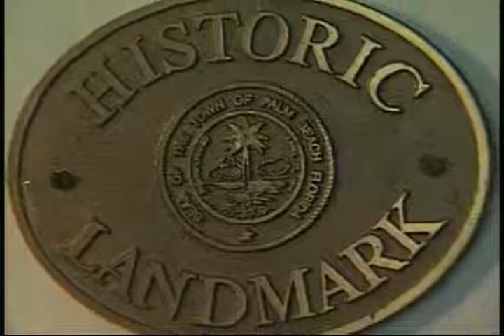"A Worth Avenue Story" featuring Jim Ponce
Take a living tour of one of the world's most famous addresses: Worth Avenue, Palm Beach.  Your host is the remarkable Jim Ponce, 90-year old historian and storyteller.  Beautifully produced and entertaining.  This trailer is a teaser for the full 33-minute video tour, available for purchase